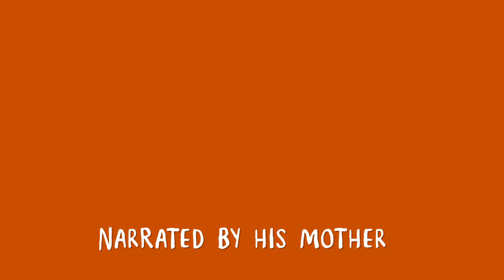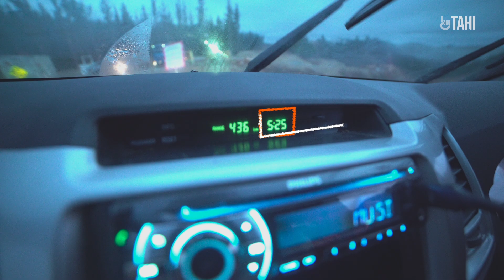The Adventures of Piripi AKA Phillip! (Narrated By His Mother) | Episode 4 | RNZ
[PG] Piripi decided to leave school early and join the forestry, so he hasn’t been in the job long. This week, we follow him to mahi up in the bush. Doesn’t start off well: he’s slept through his alarm!

New episodes each Monday until March 27th, 2023, or find them earlier @